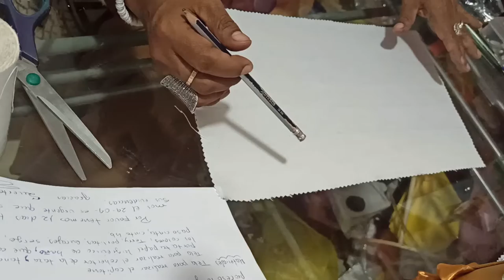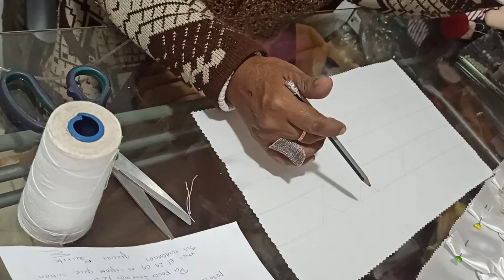PPP SET DE BAÑO EN CAPITONÉ 4